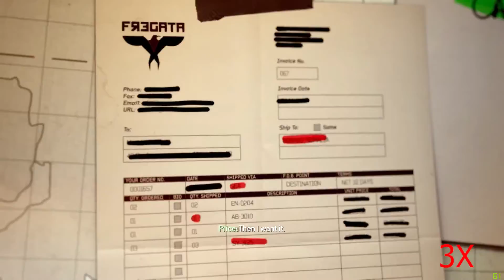Call of Duty Modern Warfare3 gameplay SOUL AASHER pc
Call of Duty Modern Warfare 3 Part-1 Gameplay

Name: SURYA

In-Game Name: SOUL AASHER

Device: HP RYZEN 5

MY GEAR (Budget friendly) :-

LAPTOP:- HP Pavilion Gaming Ryzen 5 Gaming Laptop

HEADPHONES:-JBL C50HI in-Ear Headphones with Mic

MOUSE:-Logitech M170 Wireless Mouse

KEYBOARD:- ZEBRONICS K20